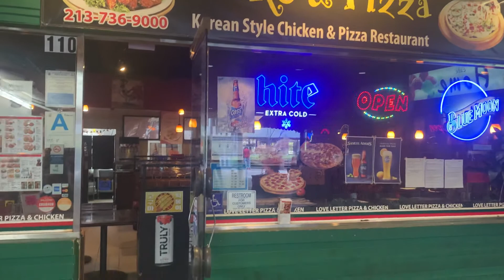Kenmore Commons - Tour of the Property and Area (Koreatown, Los Angeles)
Thank you for your interest in Kenmore Commons!  Our community is a place where creatives, thought leaders, change-makers, influencers -- movers and shakers in the world can live together and collaborate.

Our currently available rooms, virtual tours, information about the neighborhood, and creative content related to the community can be found at our website below.

We do on-site tours daily from 8am-5pm, M-F, PST.